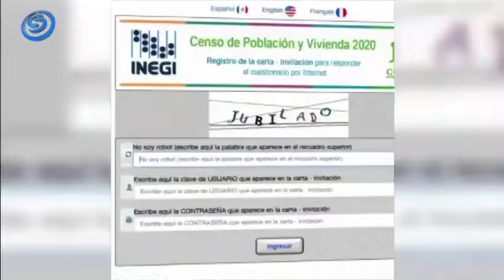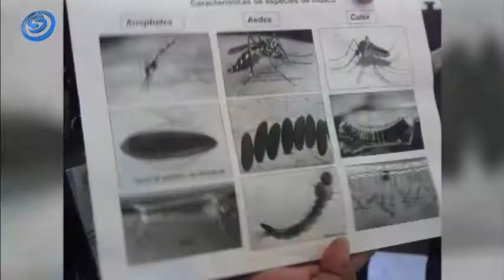EN LA SECCIÓN DE ANÁLISIS POLÍTICO SE ANALIZARA LA CONTINGENCIA POR EL CORONAVIRUS